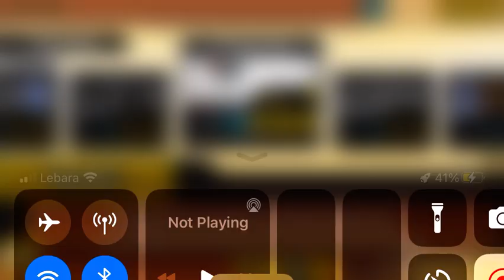The Crazed Cat